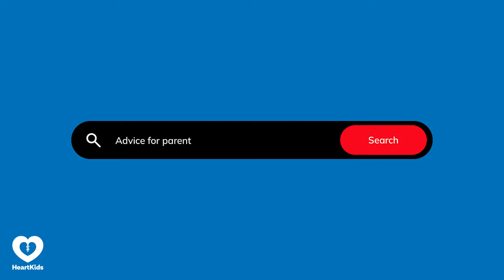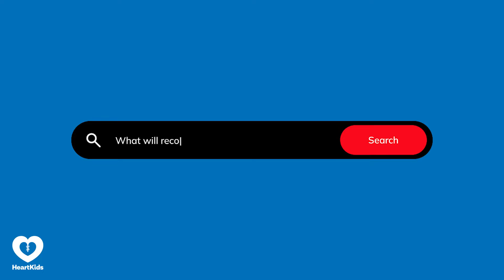CoHD Explained: Open heart surgery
Join Dr. Stephanie Perrier, Consultant Cardiac Surgeon at the Royal Children's Hospital Melbourne, as she provides an overview of what to expect with open heart surgery for individuals and families impacted by Childhood-onset Heart Disease.

Gain insights into preparation, who's in the room during surgery, timing expectations, and the recovery process. Stephanie also provides helpful advice on questions to ask your surgeon and health team both before and after surgery.

Produced by HeartKids, this informative video provides practical guidance for individuals facing open-heart surgery as part of their CoHD journey.